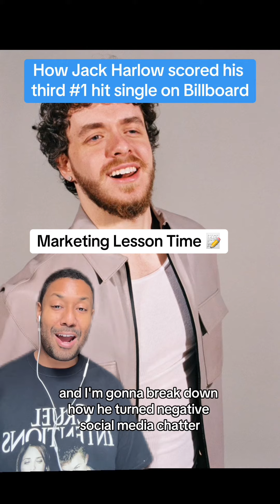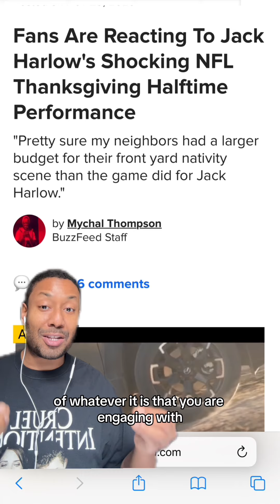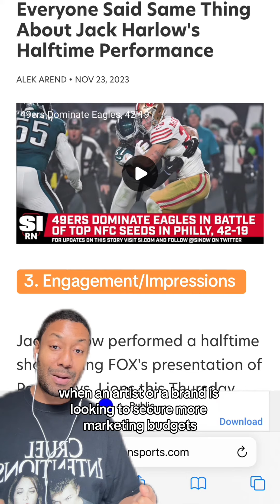Jack Harlow's Brilliant Music Strategy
Breaking down how Jack Harlow turned negative social media chatter into his 3rd number one hit on Billboard